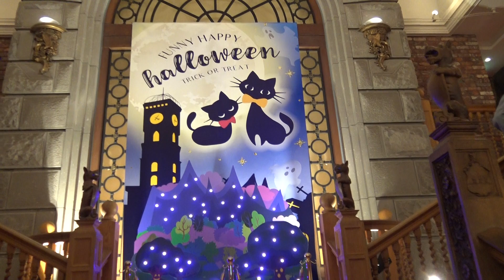【白い恋人パーク】ハロウィンモードに装飾された王宮のようなチュダーハウスのエントランス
札幌郊外にある「白い恋人」（石屋製菓）の製造工場「白い恋人パーク」は、飲食店や手土産店が集まるドイツ・ベルギー風の建物のチュダーハウスに、豪邸や王宮のエントランスにあるような踊り場で二股に分かれた宮殿階段が設けられております。
秋のハロウィンシーズンになると、かぼちゃやお化けの飾りなどで華やかに装飾され、本場のヨーロッパのような雰囲気が演出されています。